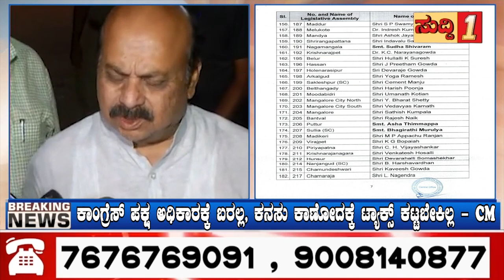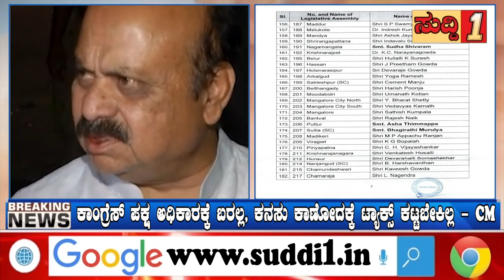ಕಾಂಗ್ರೆಸ್ ಪಕ್ಷ ಅಧಿಕಾರಕ್ಕೆ ಬರಲ್ಲ, ಕನಸು ಕಾಣೋದಕ್ಕೆ ಟ್ಯಾಕ್ಸ್ ಕಟ್ಟಬೇಕಿಲ್ಲ.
ಕಾಂಗ್ರೆಸ್ ಪಕ್ಷ ಅಧಿಕಾರಕ್ಕೆ ಬರಲ್ಲ, ಕನಸು ಕಾಣೋದಕ್ಕೆ ಟ್ಯಾಕ್ಸ್ ಕಟ್ಟಬೇಕಿಲ್ಲ - CM